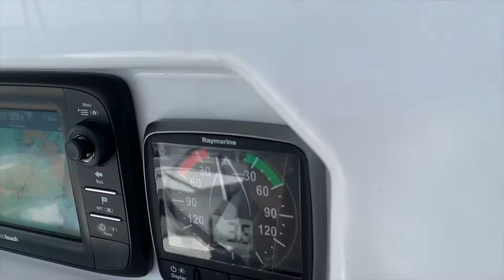Sailing Saoirse - COMPLETE PADDLE BOARD MAKEOVER! 😳😱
We were determined to have a stand up paddle board for the boat and at this stage, our budget just doesn’t allow for a new one. Teagan and Colben came across a board that needed A LOT of TLC and we decided we could make it yet another project!! 🤦🏼‍♀️. After a lot of filling, fibre glassing, fairing and painting she didn’t turn out too badly. Teagan added some artwork and even used a yoga mat to make the grip areas.
We also spent some time out in the bay to let Teagan practice maneuvering the yacht, pivoting and steering  by using the two engines only.